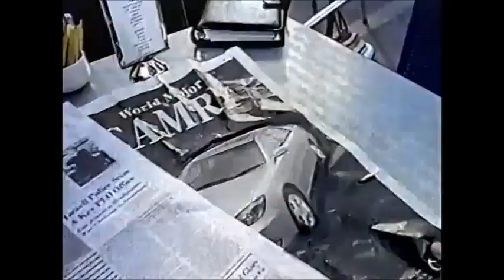(2024 New Years SP) (Japan) 2001 Toyota Camry Commercial